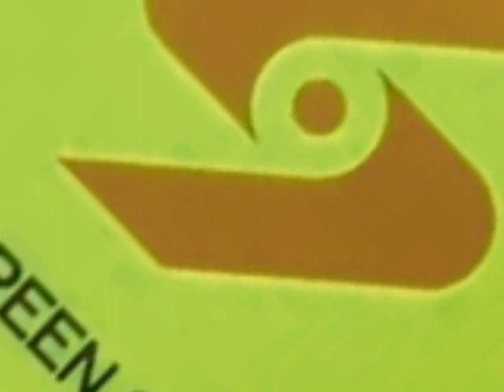Screen Gems Logo Effects (Sponsored by Vinheta Globo Notícia 2008 Effects)